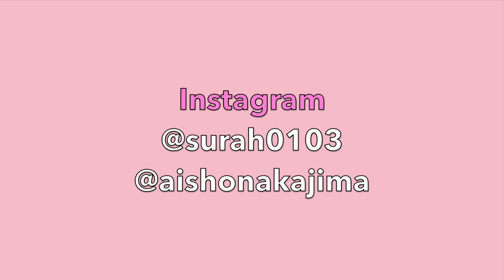【メイク動画】とも言えない、うちらがゴチャゴチャ言ってるだけの動画かも😟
こんにちは、こんばんは、スーラです
そしてアイショウです💕

７兆年ぶりのYouTubeです。ぺこり

今回はお友達のアイショウの城にお邪魔して、
こんなのメイク動画じゃないですよね💦汗汗
すみません💦汗汗みたいな動画撮ってみたよおおおお

お友達のアイショウは普段シンガーで、彼のセンスや世界観がとっても詰まっていて
大好きな曲だらけなので絶対に聴いて欲しいー！沁みるのよ🥺💕
ウチのオススメはOVER THISかな全部好きだけど🥰